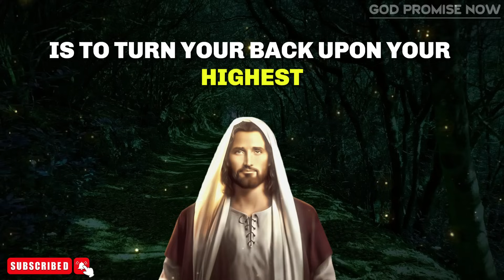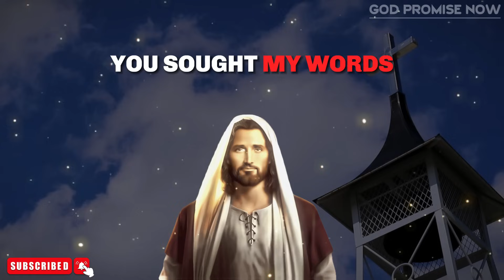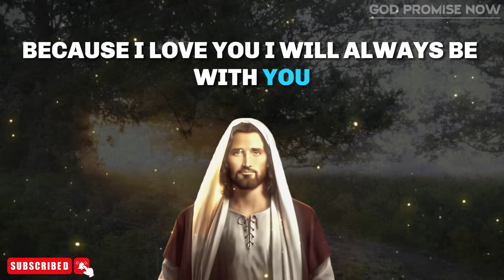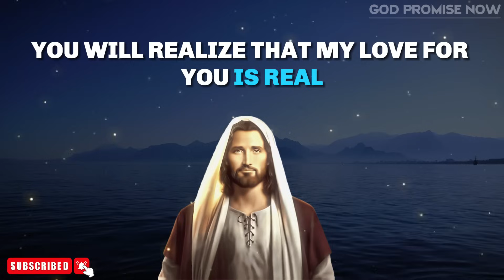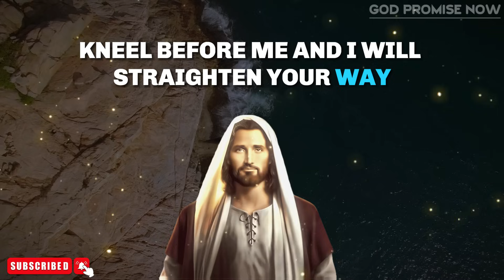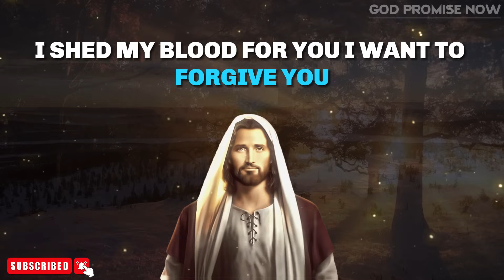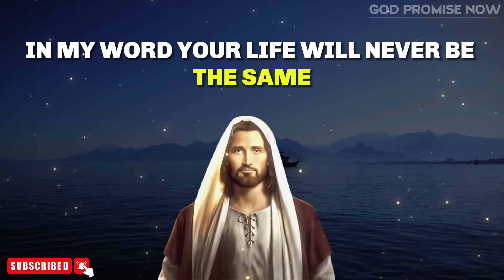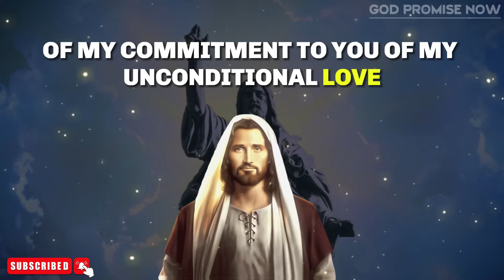NO! DON'T DO IT🔴🔴 | God Message Today | God's Message | Gods Message Now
CORRECT THIS AT ONCE | God Message For You Today  | God Message Today | God's Message | Gods Message Now | GOD HELPS

Lord Helps
God's promise
Gods message
God helps
Godly quotes
Bible Quotes
Financial abundance
Angels message
Jesus message
Godly quotes
Lord Helps
Jesus quotes
God
God message
Jesus
Jesus message
God messages
Urgent message from God
Jesus says
Angel Signs
God msg
Angels message
Universe message
Money miracle
Life quotes
Faith quotes
Universe message
Angel message
God Message For You Today
God says
Positive life affirmation
1111
Inspirational message
Spiritual guidance
Overcoming challenges
Belief and trust
Inner strength
Positive mindset
Self-improvement
Emotional healing
Personal growth
Spiritual journey
Hope and encouragement
Finding purpose
Motivational speech
Self-worth and self-esteem
Divine guidance
Divine intervention